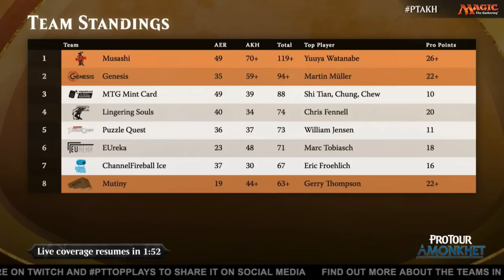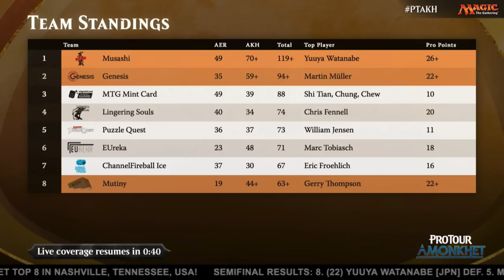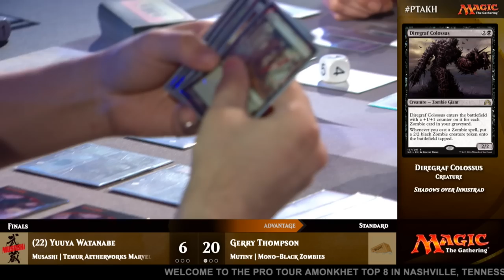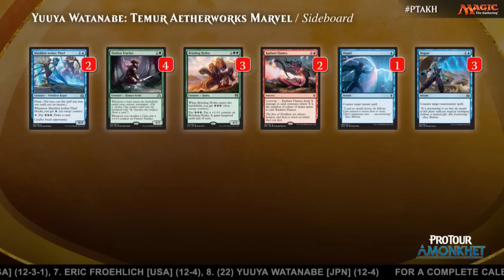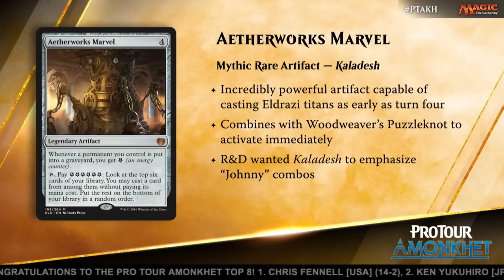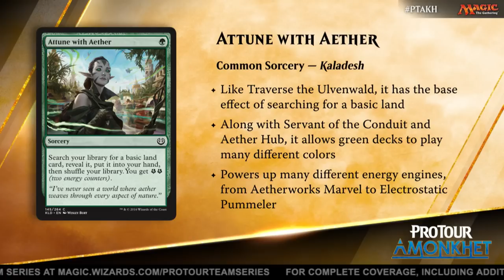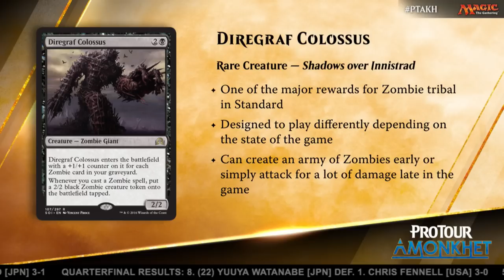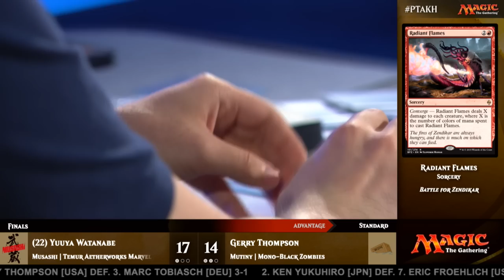Pro Tour Amonkhet Finals: Gerry Thompson vs. (22) Yuuya Watanabe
The finals of Pro Tour Amonkhet pits No. 22 ranked Yuuya Watanabe of Musashi against Gerry Thompson of Mutiny. In this match between Temur Aetherworks Marvel and Mono-Black Zombies, who will come out on top?